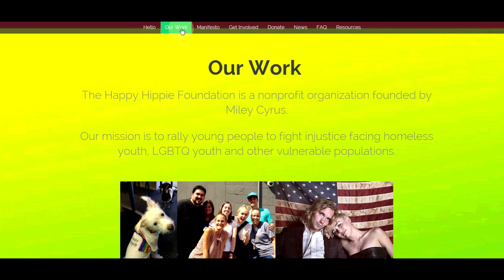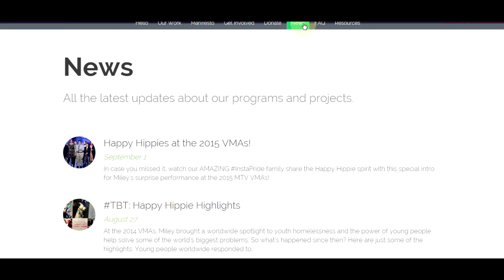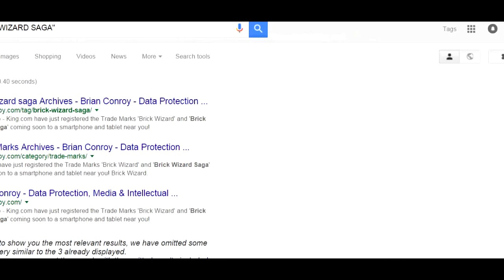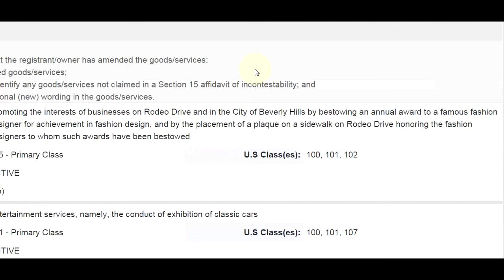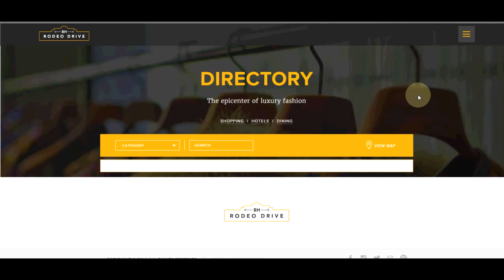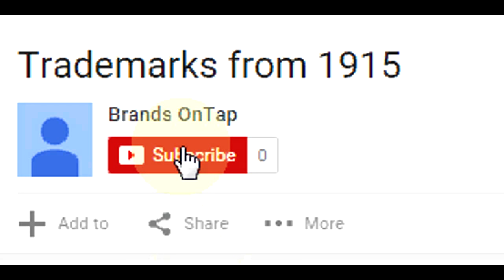Brands OnTap :: The Saga of Hippies, Wizards, and Fashion Design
Brands OnTap features commentary on Brands and Trademark filings including Happy Hippie Foundation, Hippeas, Brick Wizard Saga, The Intersection Of Luxury, Fashion & Entertainment